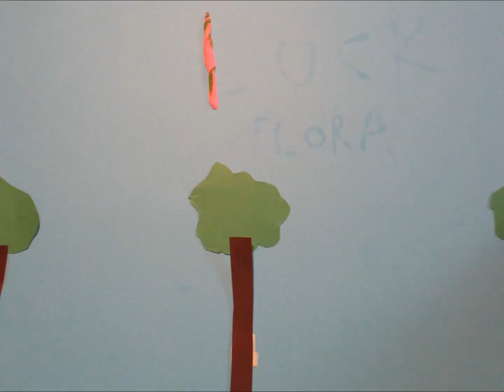Luck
​Aijas nometnīte 2023  @aijasnometnite1335